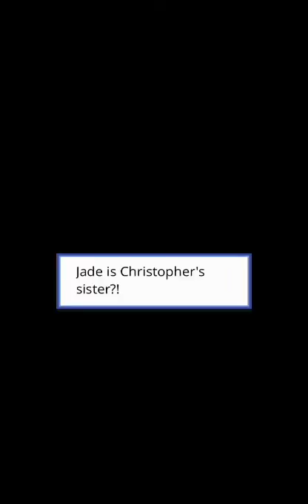The Shaw Brothers - Episode 18 (Episode Choose Your Story)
April’s stuck between the town’s troublemaker and the school’s golden boy. These brothers are a real handful.